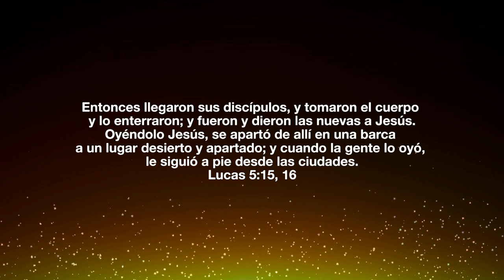¿Cómo tener paz en medio del dolor?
Es posible tener paz en medio de cada tormenta.